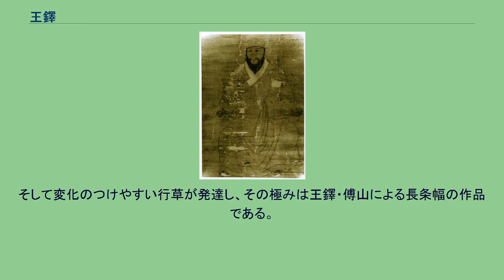王鐸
王鐸画像 王 鐸（おう たく、1592年 - 1652年）は、明末清初の書家。
字は 覚斯（かくし）、また覚之、 嵩樵（すいしょう）・十樵・石樵・癡庵・煙潭漁叟などと号し、官は礼部尚書に至った。
河南府孟津県の人。
背が高く、立派な長い髯で、いかにも中国の高官にふさわしい風貌であったといわれる。
天啓2年（1622年）、30歳で進士の試験に合格し、明朝に仕え翰林院に入って順調に出世した。
そして、崇禎17年（1644年）、礼部尚書となったが、赴任する前に清の軍が江寧城（現在の南京市）に迫ったので、順治2年（1645年）、清に降伏し、同3年に 弘文院学士（こうがくいんがくし）に迎えられた。
その後、非常に優遇され、同9年、ここでも礼部尚書に至るが、その年に郷里で病没した。
享年61。
諡は 文安（ぶんあん）。
詩文書画ともに優れているが、書名は特に高く、董其昌と比肩する。
学問では特に歴史に優れ、清朝では明史編纂の副総裁に任じられた。
王鐸と同年の進士に倪元璐と黄道周がおり、3人はともに翰林院に入り意気投合して学問を研鑽しあっていた。
明滅亡の危機に、倪元璐や黄道周など国に殉じたものが多いのに対し、王鐸は要職にありながら政局に疎く、無能の官僚と誹謗され、また、敵に降って優遇されたため、 弐臣（じしん）とよばれて白眼視された。
しかし、王鐸の学問人物が非常に優れ、王鐸の勢力下に有能な人たちが多く、清朝の強い要求があったのが清に仕えた理由といわれている。
書を学び始めたのは10歳前後で、13歳から『集王聖教序』に取り組んだ。
その後、米芾も習ったが学書の中心は二王で、なかでも『淳化閣帖』の臨模を徹底し、その研鑽は生涯続いた。
そして、王献之の一筆書の書風をさらに徹底させ、数十字にわたる連綿草を長条幅に書き、独自の書風を生んだ。
また、鍾繇風の小楷や顔真卿風の楷書も評価が高い。
彼自身の言葉として「毎字須く写すこと一万遍に至るべし。書法のはじめは法帖に入り難く、その後は法帖を出で難し」と言ったと、同時代の学者の劉献廷（りゅう けんてい）の記録にある。
これは書の奥義に入ることの困難を語るとともに、彼が帖学に傾倒しつつ、ついに自在の境に達したことを物語っている。
王鐸は二王の尺牘を中心に多数の臨書を残している。
よく知られるのは長条幅の作品だが、おおむね臨書の作と自運の作に大別できる。
彼の臨書は意臨に徹しており、原本とはまるで異なった極度の誇張と変形が行われている。
にもかかわらず、原本の持つ味を良く表しているのは、二王の書風がよほど彼に滲み込んでいたと見える。
そして、その作品には二王・顔真卿・米芾などの書法が息づいている。
主な作品には『詩巻』『 臨褚遂良尺牘（りんちょすいりょうせきとう）』などがある（詳細は中国の筆跡一覧#明を参照）。
刻には『 擬山園帖（ぎざんえんじょう）』があり、これは、王鐸の書をその子の王無咎が法帖にしたもの。
内容は『淳化閣帖』の臨書が多い。
詩巻 臨褚遂良尺牘 鈴木翠軒は王鐸の書について「行草の連綿法が得意で心手一如ともいうべき妙技を長条幅にみることができる。章法の妙、リズムの快調は賞すべきであるが、晋唐の書の韻致には遠く及ばない」と評している。
縦の長さが四尺五寸（約136cm）よりも長い条幅を 長条幅（ちょうじょうふく）といい、長いものでは、丈余のものがある。
条幅とは作品形式の一つで、縦形式の紙面のこと。
現在の展覧会などで最も多く使用されており、壁などに掛けて鑑賞するための書きものである。
俗に掛軸などと呼んでいる。
大きさは、全紙（縦136cm×横70cm）・半切（縦136cm×横35cm）・聯（縦136cm×横17cm）・ 聯落（れんおち）（縦136cm×横53cm）など色々ある。
条幅という形式がいつ成立したのかは定かではないが、南宋の呉琚の『 橋畔垂楊七絶詩（きょうはんすいようしちぜっし）』（台北・国立故宮博物院蔵）が、縦形式（縦98.6cm×横55.3cm）の古い作例として著名である。
しかし、縦形式が一般化するのは明代になってからのことで、それまでは机に紙を広げて揮毫し、巻子や 冊頁（さっけつ）という表装形式で鑑賞されていたと考えられる。
縦形式に伴う掛軸という表装形式になって、作品全体が一つの大きな面として捉えられるようになり、変化に富んだ作品が生ま...